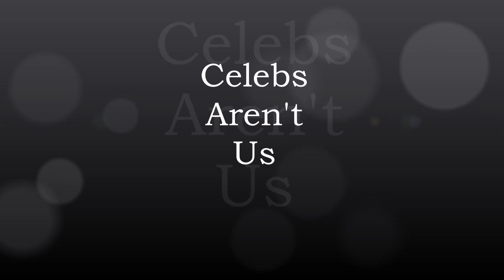That's That SHIT I Don't like! Tag | Paulette England ft Shakira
**OPEN UP &  READ ME** WATCH IN HD!
* Formally Known as CELEBS AREN'T US*

IT'S PAULETTE & SHAKIRA BACK WITH A
"THAT'S THAT SHIT WE DON'T LIKE" TAG!
FOR YOU ALL TO ENJOY! =D

HOPEFULLY NO ONE WILL BE OFFENDED AND TRY AND SEE THE LIGHTER SIDE LIKE WE TRY TO. SORT OF ...LOL!!
WE ARE BUT HUMAN AFTER ALL. ;-)

INSTAGRAM: @ LETTI_SLIMDOWN2014 (MY PICTORIAL FOOD DIARY, WEIGHT LOSS JOURNEY)